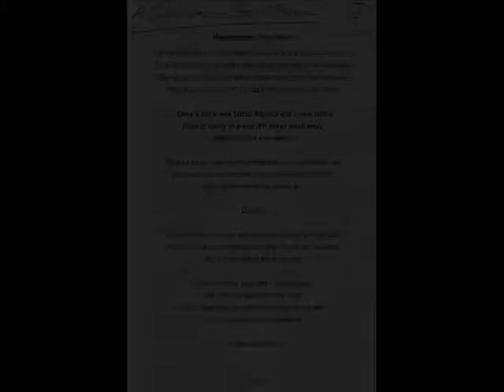Mama's Got a New Tattoo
Hope Studio version of Gerry O'Gorman's original song, featuring Rick Lucas on guitars, Dave Harries on bass and Mike Harries on organ and drums.